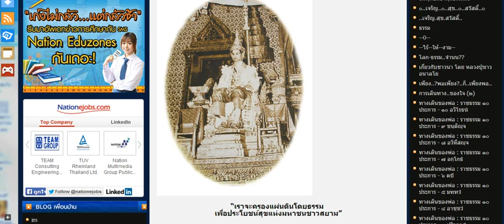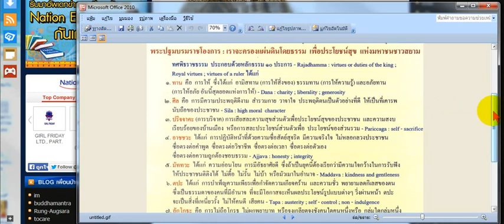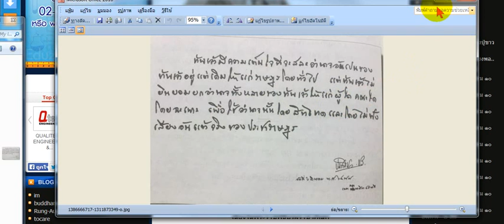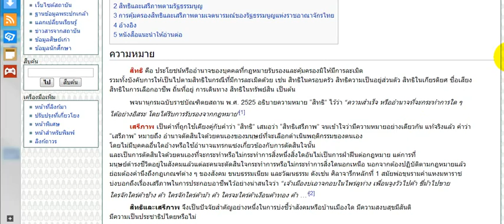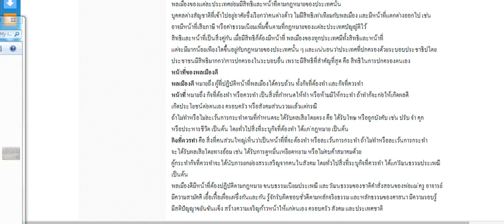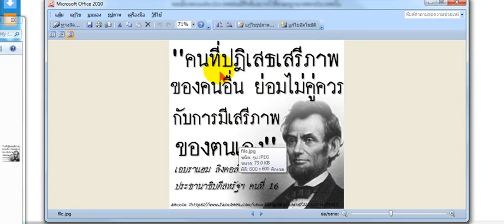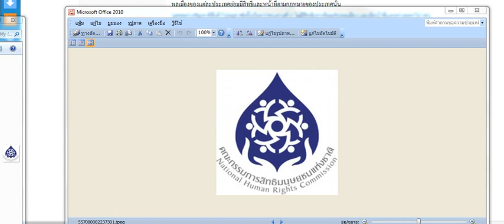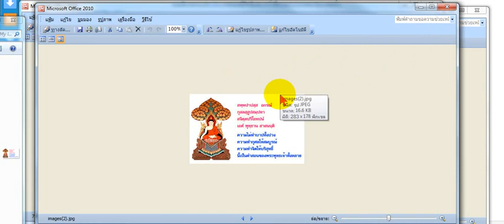คะเนแนวสอบประชาธิปไตย NNET